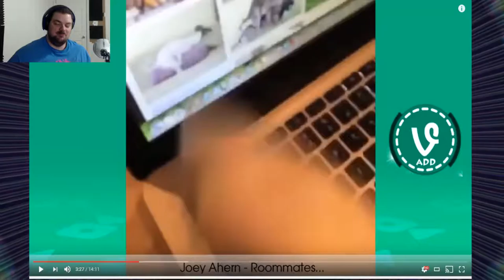Dinky The Poodle Pimp -Try Not To Laugh #1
So today is a very important day. Today is the day i attempt to not laugh at Sir Pimp Dinky.

WANNA SAVE 10% ON ERGIPS? USE CODE "8UPGAMING" @ egripsonline.com
WANNA REQUEST A GAME I HAVE BUT HAVEN'T PLAYED IN A WHILE OR YET?

Were open to any game suggestions and video ideas you may have.
WE'RE ON TWITCH FINALLY! I will doing all live streams from twitch from now on unless something changes.

Much of the Music Now of Days comes from Ninety9Lives
I will include each Separate track information per video.